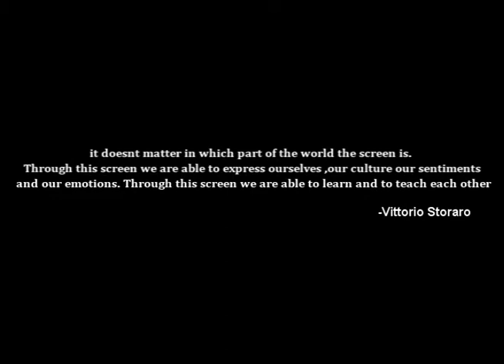storaro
Tribute to a master Cinematographer-murrali krish.